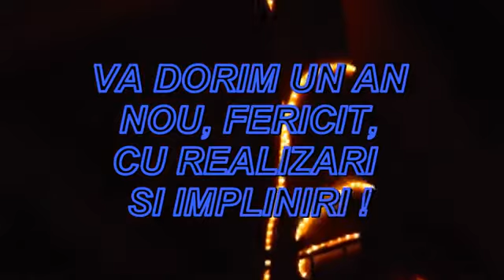ZIAR CONSENS va ureaza UN AN FERICIT !!!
(CTV) ＬＩＫＥ | ＳＨＡＲＥ |  ❤️🌹❤️
Fiii Gorjului va ofera muzică  pentru relaxare si divertisment. De acum, toate melodiile încărcate pe Be Happy vor fi pentru Relaxare, divertisment și liniște sufletească • Cea mai bună colecție de muzică frumoasa. Acest canal este locul pe care să îl puteți vizita ca să vă relaxați, sa creati valori in liniste si inspiratie. Dacă  considerati ca am reusit, va rugam să vă abonați la canalul nostru.

Sper să vă fie de folos toata muzica. Vă urez o zi frumoasa !

Fiii Gorjului
Youtube: Fiii Gorjului  - Official Channel
Fiii Gorjului offers you music for relaxation. From now on, all the songs uploaded on Be Happy will be for Relaxation and peace of mind • The best collection of beautiful music. This channel is the place you can visit to relax, create values in peace and inspiration.

I hope you find all the music useful. I wish you a nice day !